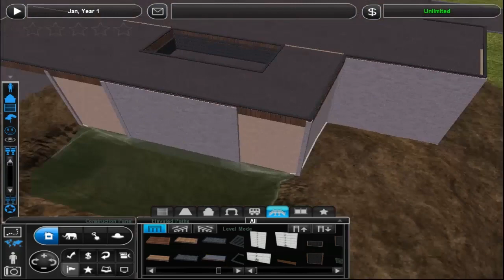ZT2 - American Bull Frog Speed Build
I had this idea remembering how the hybrid enclousures looked like in ZT1.